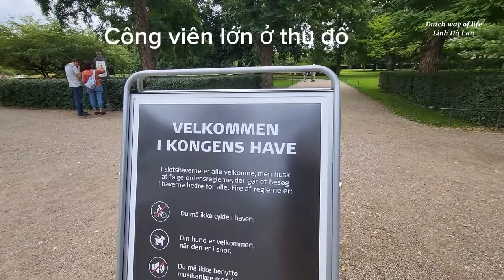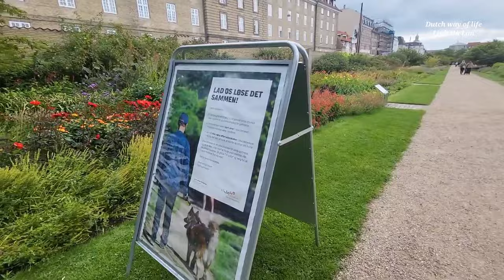Người Việt ở Hà Lan,Denmark trip, Copenhagen , chơi gì ở thủ đô Đan Mạch - Travel Europe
Một tuần Linh có 1 clip phát hành vào ngày thứ 4 lúc 12g trưa Việt Nam và là 7g sáng Hà Lan.  Mỗi clip là một hành trình khám phá một vùng đất mới và một kỷ niệm đẹp.  Kính mời cả nhà đón xem.